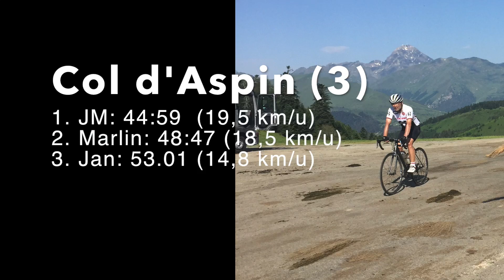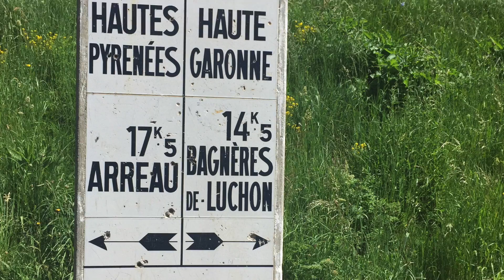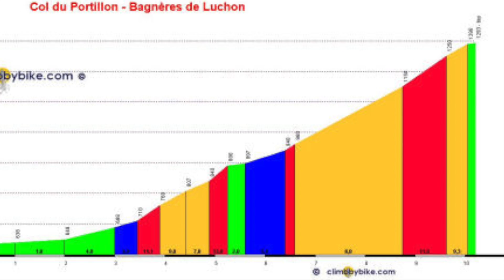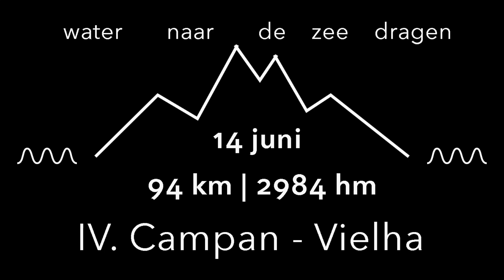Thalassa IV.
Thalassa IV.  Campan - Veila.| Col d'Aspin |  Col de Peyresourde |  Col du Portillon  |  TransPyreneeën tocht -  van Hendaye naar Escala in 7 dagen.  14 juni 2017  FC Trappist